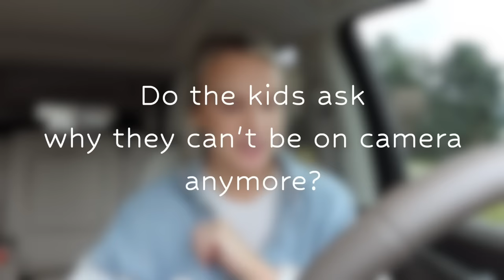Let's Catch Up | Friendship, Jealousy, Step Parents, & More.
♡ SO happy to be back, you guys have no idea. Although I have tons or prefilmed content, I had to of course start off with a Q&A♡